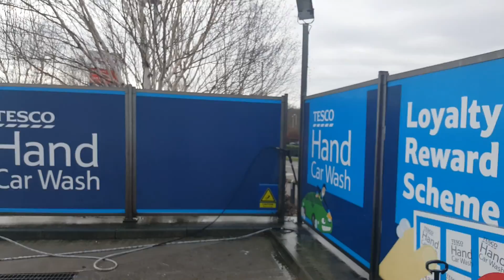Lamborghini Huracan la Congleton in Hand Car Wash Tesco 2017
Dan spala Lamborghini Huracan 2017